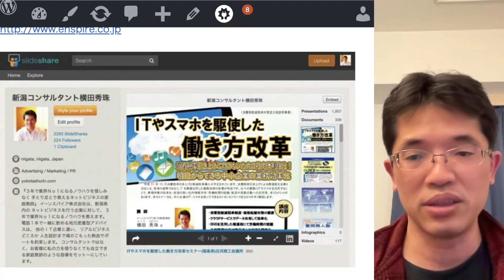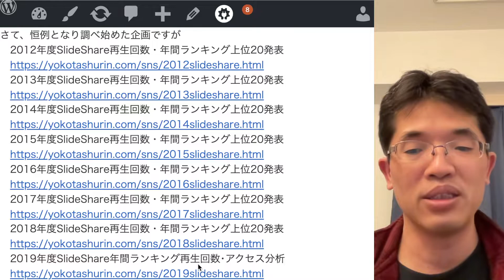昨年と比べてSlideShareの数字で大きく変わって理由を動画で解説！の続きはYouTubeメンバーシップで！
昨年と比べてSlideShareの数字で大きく変わって理由を動画で解説！
2021年度SlideShare年間ランキング再生回数･アクセス分析の続きはYouTubeメンバーシップで！